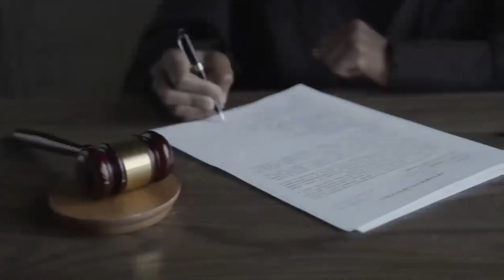The Full Story Of The Escaped Wife Of Dubai Ruler.. Did She Receive The Justice She Deserved?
Hey there, curious minds! Today, we're delving into a riveting story that took the world by storm – the full story of the escaped wife of Dubai's ruler. It's a tale of intrigue, secrets, and a quest for justice that left everyone on the edge of their seats. So, grab your popcorn, because we're about to spill all the juicy details!